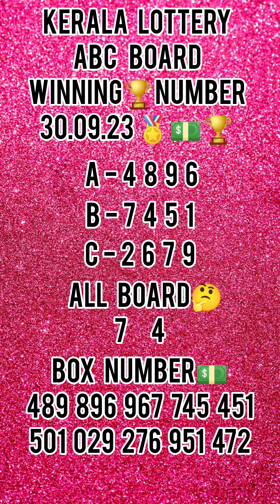Kerala lottery result 30.09.23 Box miss 501 - 209 😞